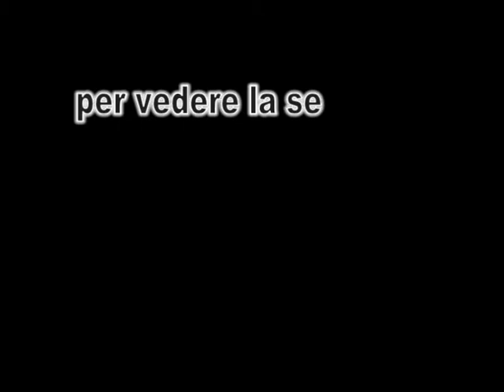LUCCA COMICS 2011 partenza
partenza per una giornata al "Lucca Comics" con i miei amici.